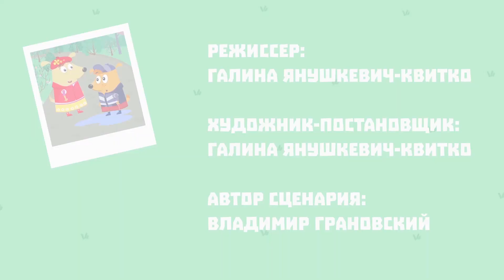Щенки Бублик и Кисточка - мультики для детей. Семейка Собачек - мультики для малышей. 4 Новых серий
Смотрите новый отечественный мультфильм ГАВ ГАВ ГАВ. Ведь наши мультики созданы с любовью к юному зрителю и доступны каждому пользователю Ютуб. Развивающие мультики для девочек и мальчиков смотрите на нашем творческом канале «Щенки Бублик и Кисточка - Мультики для Детей».

Наша основная аудитория зрителей на Ютубе от младенца и до дошкольного возраста.